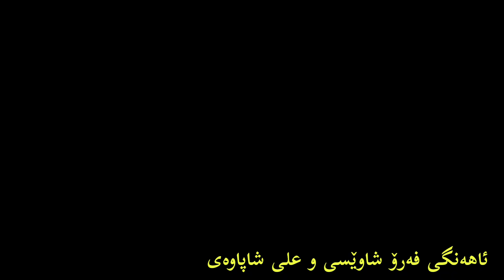ئامانج یاخی ئاهەنگی فەرۆ شاوێسی و علی شاپاوەی 2